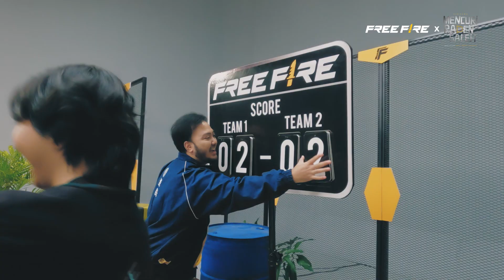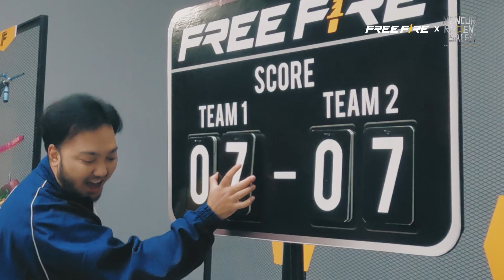Keseruan tim Mencuri Raden Saleh dalam bermain Free Fire! | Free Fire x Mencuri Raden Saleh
Hi Survivors!

Tim Mencuri Raden Saleh main Free Fire? Wah penasaran seperti apa ya gameplay mereka? Yuk tonton langsung keseruannya sekarang!

🔥Free Fire Indonesia Official Channel🔥